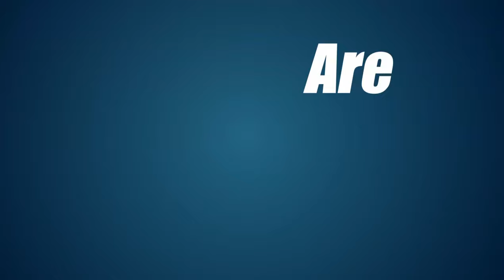Paint Addiction performace Abu Dhabi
Red Events  Abu Dhabi speed painting.
On the 18th of January 2017,  we performed with the help of Red Events. The show features three reveal, two Sheik's faces (Sheikh Khalifa and Mohammed Bin Zayed Al Nahyan )and one logo reveal.
The performance lasted six minutes and the audience was loving it.

This video was shot by a singe camera operator, and the camera used was an Osmo

My channel is dedicated to my story,
It is a log of my travel in search of my dream to create artworks all around the world.

Claw.
All funds generated by the views, Subscriptions and paid advertising on this channel will be given to claw. so thank you for your view.

IFAW's Community Led Animal Welfare (CLAW) program brings new hope to impoverished communities where traditional veterinary services are often unavailable. CLAW provides desperately needed veterinary services to dogs and cats, as well as vital animal care education to pet owners in Johannesburg's poorest township areas. CLAW works closely with community-based organisations, schools, the Department of Agriculture and veterinary services around the city. CLAW distributes food parcels, facilitates a home-based care programme to teach people how to care for the sick and dying, runs food gardens, supports child-headed households and helps communities access health and hospice care.

please visit thier site and make a donation if you can.

I will be uploading my next video on Wednesday Evening.
In between these uploads I will be introducing the occasional unscheduled Vlog or Tutorial, to touch base/ say hello and help with questions left in my Discussion panel.

Some of the paintings produced on my channel will be commissioned.
A lot will be my own works produce and placed for sale on my blog located on my website (address below)
Occasionally, I will be creating works to give to you. (my Subscribers)

I have had may adventures and have worked on many surprising projects from producing stage Sculpture with a team of artist for Miss World to show casing my speed painting shows on South Africa’s Got Talent.
I produce works on canvass, wall murals, Airbrushing on cars and bikes, Live performances and the list keeps growing.

Uploads Are Every Wednesday Evening.
Regards, Shane"